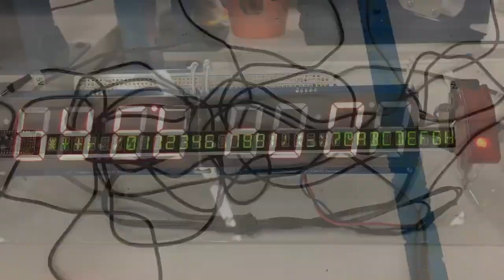Made in NYC 1/20/2021 Featuring Adafruit FeatherWing Relay Innards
Component rhythmz (0:03)

How does a relay work? (0:37)

Testing 9x16 red LED Charlieplex matrix (0:51)

Trump countdown clock (1:14)

Trump is over (1:24)

Construction workers laying rebar (1:52)

Sunset… or sunrise? (2:13)